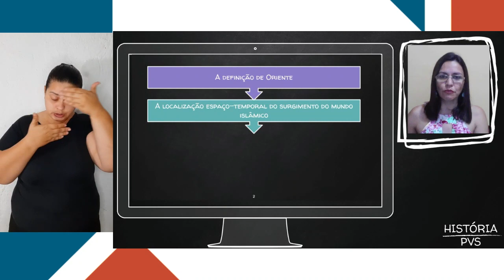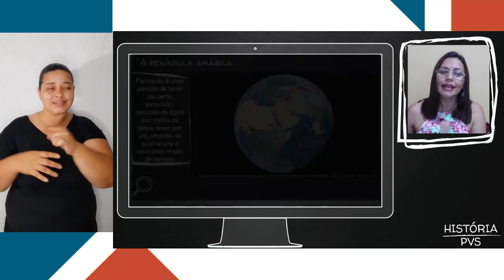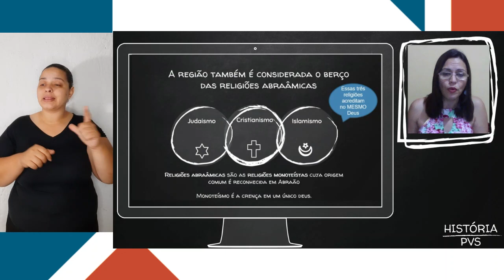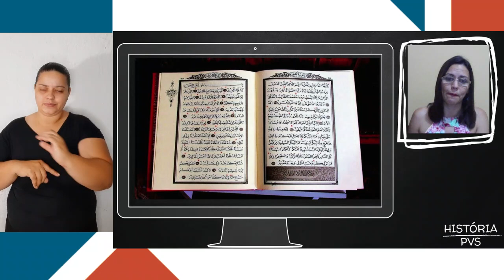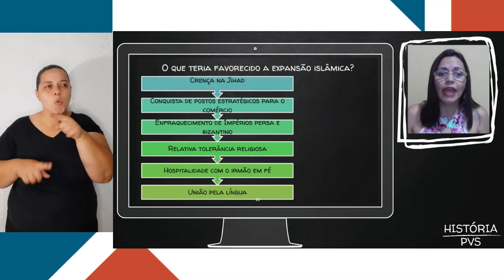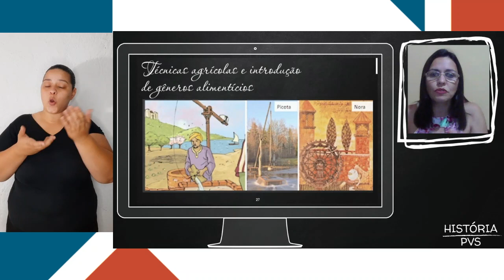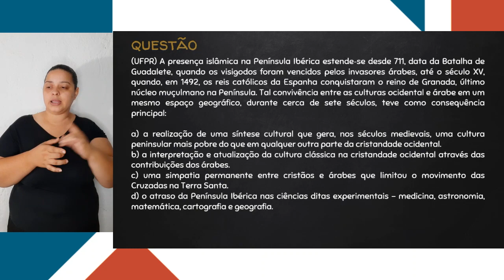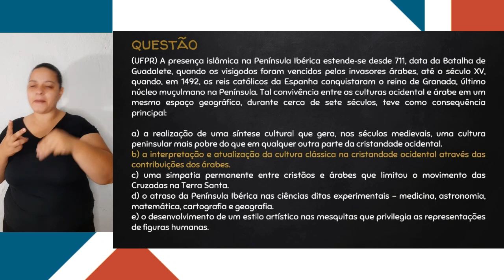Em Libras - História - Semana 2: Islamismo